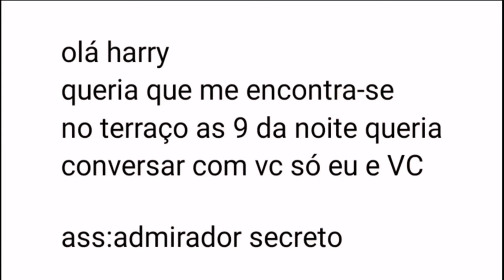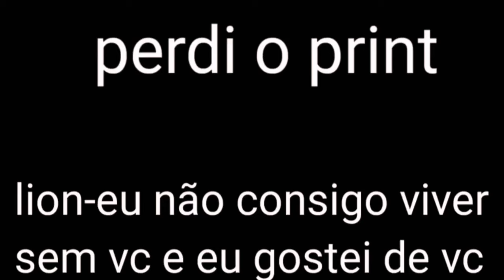[ DUBLADO ] MEU GATINHO 😻 YAOI BL 🏳️‍🌈 | MINI FILME GACHA LIFE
😻Criador(a)